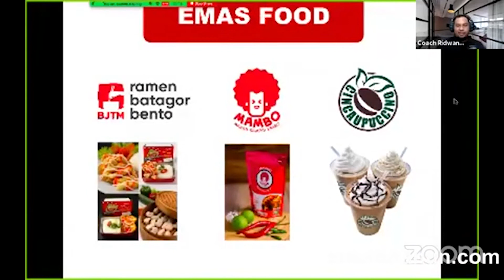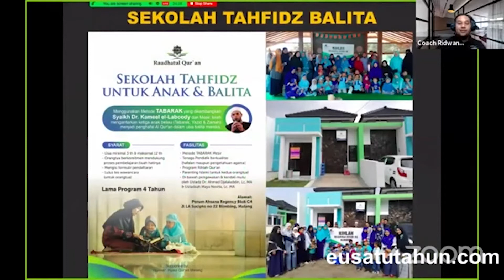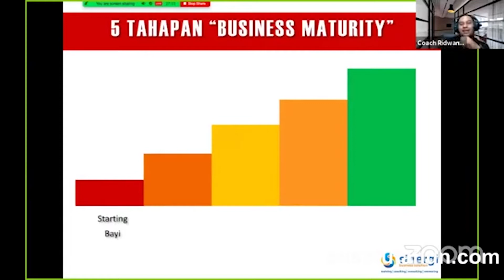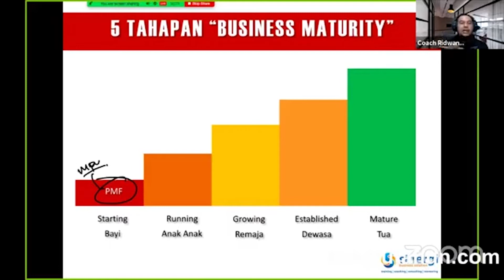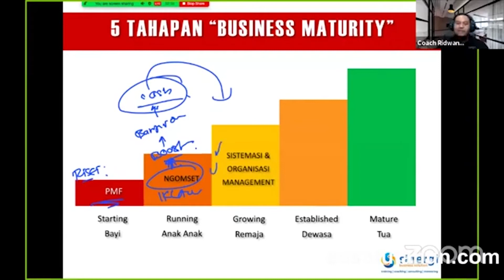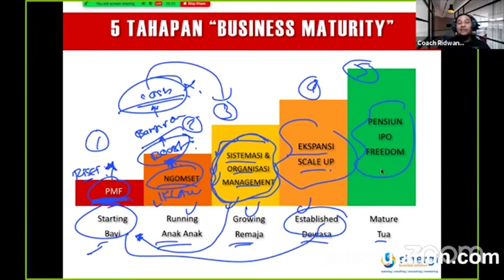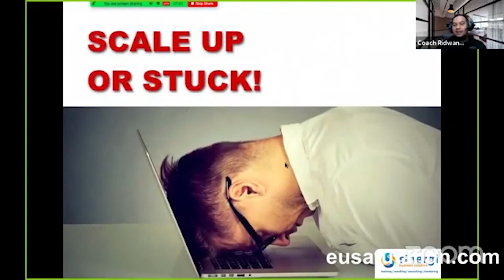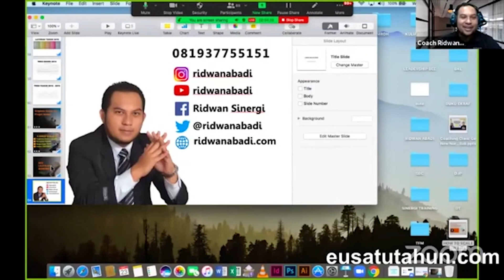Entrepreneur University Program 1 tahun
Silahkan tonton video diatas, untuk mendapatkan Insight dan manfaat menarik lainnya.
Serta dukung terus Channel CRA.TV agar selalu bisa menebar kebaikan dan manfaat.